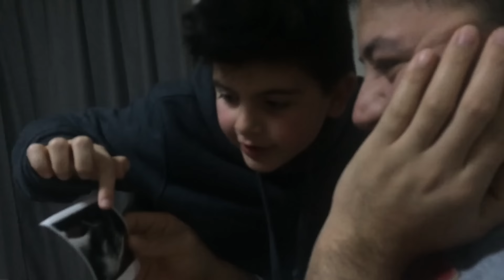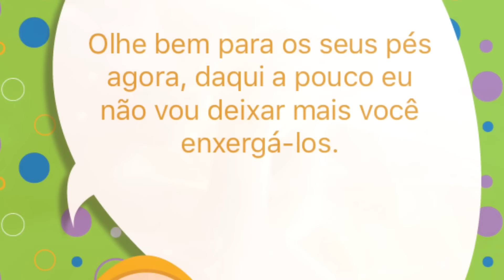Nossa benção/Minha gravidez 2016 - EPS.59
Momentos de recordações!
Tive uma  perda gestacional com 23 semanas :(